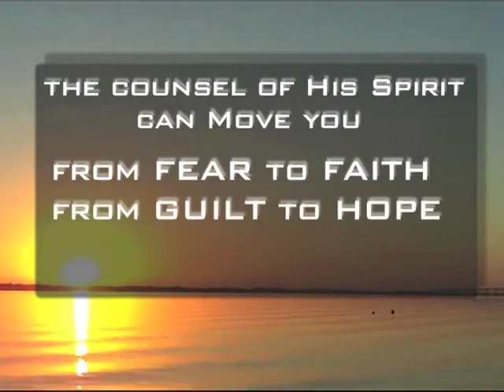ঈশ্বরের দ্বারা পরামর্শ - অধিবেশন নয় - খ্রীষ্টে আমার পরিচয় হীনতা থেকে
ভূমিকা: পবিত্র আত্মার সাথে প্রতিদিন যোগাযোগ করার এবং তাকে আপনাকে বিশ্বাস, আশা এবং ভালবাসায় পূর্ণ করার অনুমতি দেওয়ার শেষ ফলাফল হল আপনি শান্তি, শক্তি, ধার্মিকতা এবং নিরাময় অনুভব করেন। সম্ভবত আমরা এটিকে আমাদের নতুন পরিচয় বলতে পারি যে আমরা খ্রীষ্টে আছি৷ আমার সম্পর্কে শয়তানের দৃষ্টিভঙ্গি হল আমি একজন দুঃখী পাপী। ঈশ্বরের দৃষ্টি হল যে আমি খ্রীষ্টে ঈশ্বরের ধার্মিকতা (ফিলি. 3:9)। আমি পাপ থেকে সরে এসেছি
একটি ন্যায়পরায়ণতা চেতনা
চেতনা আমি নিজের এবং পাপের দিকে আমার চোখ স্থির করা থেকে, জীবিত যীশুর দিকে আমার চোখ স্থির করার এবং আমার আত্মার মধ্যে থেকে প্রবাহিত হওয়ার দিকে চলে এসেছি। উ: ভুল তুলনা হীনমন্যতা তৈরি করে
1. "কারণ আমরা নিজেদেরকে সংখ্যায় পরিণত করার সাহস করি না, বা নিজেদের প্রশংসা করে এমন কিছুর সাথে নিজেদের তুলনা করার সাহস করি না: কিন্তু তারা নিজেরাই নিজেদের পরিমাপ করে এবং নিজেদের মধ্যে নিজেদের তুলনা করে, জ্ঞানী নয়" (2 করি. 10:12)।
2. নিজের কিছু প্রমাণ
প্রত্যাখ্যান হবে: ওভার
পোশাকের প্রতি মনোযোগ, ঈশ্বরকে বিশ্বাস করতে অক্ষমতা, অত্যধিক লাজুকতা, অন্যকে ভালবাসতে অসুবিধা, অন্যের সাথে ইচ্ছাকৃত তুলনা, নিজেকে
সমালোচনা, ভাসমান তিক্ততা, পূর্ণতাবাদ, অপরিবর্তনীয় ত্রুটিগুলি, বাড়াবাড়ি, ভুল অগ্রাধিকার লুকানোর বিশ্রী প্রচেষ্টা।
3. স্কুলে আমরা একে অপরের বিরুদ্ধে গ্রান্ডেড হওয়ার প্রবণতা রাখি, তাই আমাদের সারা জীবন এটি চালিয়ে যাওয়ার জন্য প্রোগ্রাম করা হয়েছে।
4. এটা বুদ্ধিমানের কাজ নয়, যেহেতু আমাদের প্রত্যেকের কাছে প্রভু যীশু খ্রীষ্টের কাছ থেকে বিশেষ উপহার এবং অভিষেক রয়েছে যা আমাদের কিছু ক্ষেত্রে অত্যন্ত অসামান্য করে তোলে এবং অন্য ক্ষেত্রে দুর্বল করে তোলে।
5. এটি স্বীকার করুন: "আমি গ্রহণ করি এবং ঈশ্বর আমাকে প্রদত্ত উপহারগুলিতে শ্রেষ্ঠত্ব করি এবং আমার দুর্বলতার ক্ষেত্রে আমাকে শক্তিশালী করার জন্য আমি আমার চারপাশে পরামর্শদাতাদের আঁকতে পারি। ঈশ্বরের কাছ থেকে আমাকে যে শক্তি দেওয়া হয়েছে এবং যে দুর্বল ক্ষেত্রগুলিতে আমাকে অন্যদের দিকে ঝুঁকতে হবে, উভয়েই আমি স্বাচ্ছন্দ্যবোধ করি। এটা আমার জীবনের জন্য ঈশ্বরের পরিকল্পনা। আমি ঈশ্বরের পরিকল্পনা সঙ্গে স্বাচ্ছন্দ্য. আমি এগিয়ে যাওয়ার সাথে সাথে ঈশ্বরের নেতৃত্ব অনুসরণ করব।" B. যেহেতু আমি প্রতিটি ক্ষেত্রে প্রতিভাধর নই, আমি একটি কূপ থেকে ইনপুট চাই
একাধিক সমন্বিত দল
প্রতিভাধর পরামর্শদাতা
1. আমাদের অনন্য প্রতিভা প্রকাশের জন্য চাপ দেওয়া উচিত, যখন আমাদের দুর্বল এলাকায় শক্তিশালী পরামর্শদাতাদের সাথে নিজেদেরকে ঘিরে রাখা উচিত এবং তাদের ইনপুট বের করা উচিত যাতে আমরা আমাদের স্বাভাবিক প্রত্যাশার বাইরে সফল হতে পারি।
2. একটি বিবাহে, আমরা স্বাভাবিকভাবেই এমন একজনের প্রতি আকৃষ্ট হই যিনি আমরা নই এমন এলাকায় শক্তিশালী, তাই আমাদের প্রথম বিস্ময়কর পরামর্শদাতা হলেন আমাদের স্ত্রী। আমরা আমাদের বিবাহের অংশীদারদের প্রতিভাধরতা অনুসন্ধান এবং সম্মান এবং ব্যবহার করে শুরু করতে পারি। আমরা শেষ পর্যন্ত চাই
3
4 পরামর্শদাতা (2 করি. 13:1) বিভিন্ন উপহারের মিশ্রণ এবং হৃদয়ের প্রেরণা সহ (এফ.
4:11)।

C. খ্রীষ্টের সাথে আমার মিলনের অভিজ্ঞতা খ্রীষ্টে আমার পরিচয়কে উন্নীত করে
1. মূলত, ভাল স্ব
ইমেজ ঘটে যখনই একজন খ্রীষ্টের সাথে তার অভ্যন্তরীণ মিলন অনুভব করে। বাইবেল বলে, "জীবিত হওয়াই খ্রীষ্ট" এবং সেই "খ্রীষ্টই আমার জীবন" (ফিলি. 1:21; C ol.
3:4)। অভ্যন্তরীণ মিলনের এই অভিজ্ঞতার নিউ টেস্টামেন্টে আমরা কত সুন্দর অভিব্যক্তি খুঁজে পাই। Galatians 2:20 বলে, “আমি খ্রীষ্টের সাথে ক্রুশবিদ্ধ হয়েছি; আর আমি আর বেঁচে নই, কিন্তু খ্রীষ্ট আমার মধ্যে বাস করেন৷ এবং আমি এখন যে জীবন যাপন করি তা আমি ঈশ্বরের পুত্রের উপর বিশ্বাসের দ্বারা যাপন করি..."
2. ইতিবাচক পরিচয় আসে যখন আমরা আমাদের সম্পর্কে প্রভুর প্রত্যাশার সাথে নিজেদের তুলনা করি। আমরা প্রভুতে গর্ব করি, আমাদের নিজস্ব ক্ষমতার চেয়ে (2 করি. 10:17, 18)।
3. এটি অভ্যন্তরীণ মিলনের অভিজ্ঞতা যা আমার নিকৃষ্টতাকে নিরাময় করে, এবং আমাকে খ্রীষ্টে আমার পরিচয় থেকে বাঁচতে দেয়।
4. আমি খ্রীষ্টে থাকার মাধ্যমে এই অভ্যন্তরীণ মিলন অনুভব করি, নিজেকে একটি গাছে কলম করা একটি শাখা হিসাবে দেখে (জন. 15:5)৷ আমি গভীর থেকে রসের একটি ধ্রুবক প্রবাহ দেখি যা আমাকে পুষ্ট করে এবং আমাকে জীবন দেয়। আমি এই প্রবাহের সাথে সুর করি, যা ঈশ্বরের নদী বা পবিত্র আত্মার মধ্যে (জন. 7:37)
39)।
5. তাই আমি যীশুকে আমার ঠিক পাশে দেখে জীবনের মধ্য দিয়ে চলেছি, আমি যা কিছু করি এবং প্রতিটি চিন্তাভাবনায় তাঁর সাহায্য এবং সহায়তা চেয়েছি, এবং আমি আমার মধ্যে তাঁর প্রবাহের সাথে সংযুক্ত থাকি। এটি একটি ভঙ্গি যা আমি গ্রহণ করি। এই ভঙ্গিটি অবলম্বন করা তার চেয়ে বেশি কঠিন নয় যে ভঙ্গিটি অবলম্বন করা যেখানে আমি আমার নিজের দিকে দৃষ্টি নিবদ্ধ করি এবং নিজের মন দিয়ে পরামর্শ করি এবং কোনও বিষয়ে নিজের চিন্তা বা শক্তি অর্জন করি। এটা ঠিক যে আমার পাশে যীশুকে ক্রমাগত অনুভব করছি, প্রকাশ এবং শক্তি প্রদান করা আমার নিজের শক্তির অধীনে চেষ্টা করার চেয়ে প্রায় 1000 গুণ বেশি কার্যকর। D. প্রজন্মের পাপ এবং অভিশাপ থেকে প্রত্যাখ্যান বা হীনমন্যতার মনোভাব দূর করা
1. কিছু লোক তাদের মাতৃগর্ভে থাকাকালীন তাদের পিতামাতার মাধ্যমে প্রত্যাখ্যান বা নিকৃষ্টতার মনোভাব পেয়েছিল (প্রাক্তন 20:5)।